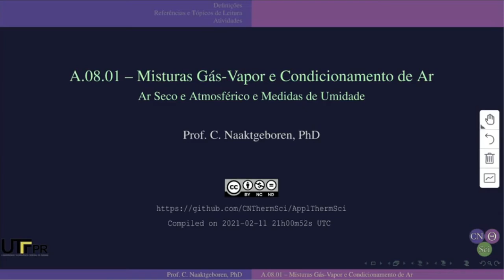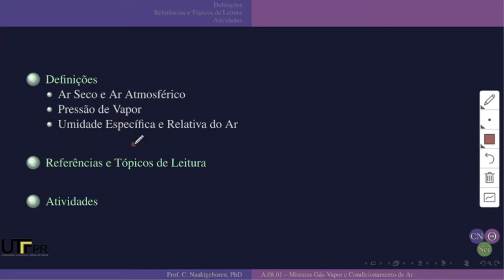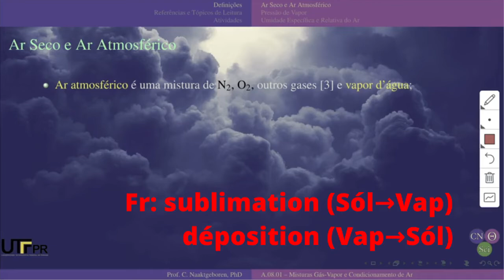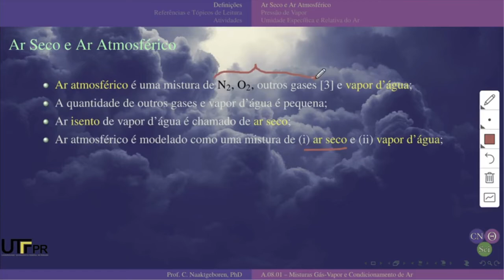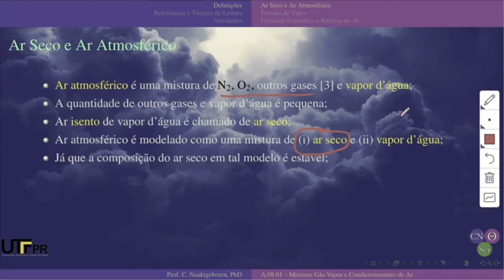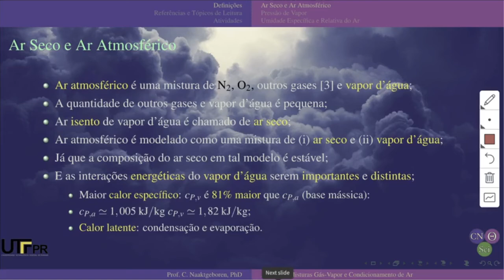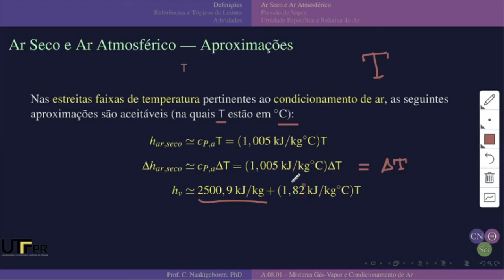EM45F AU.03.02-A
Aula de Termodinâmica B de 01/03/2021 - Parte A - Misturas de Gases e Vapor para Psicrometria

# CHAPTERS:

00:00 - CNThermSci Intro
00:10 - Misturas de Gases e Vapor para Psicrometria
01:57 - Ar Seco e Ar Atmosférico
11:40 - CNThermSci Outro